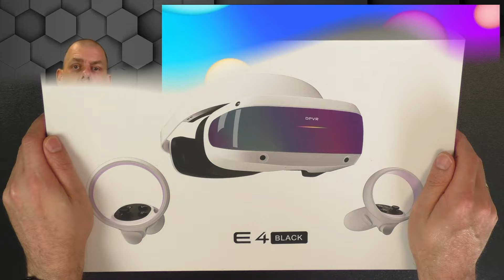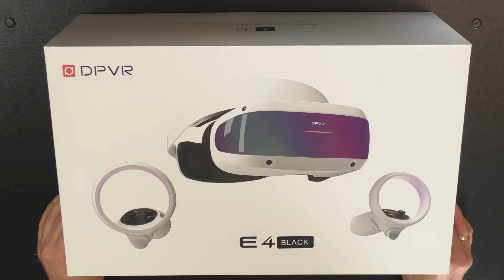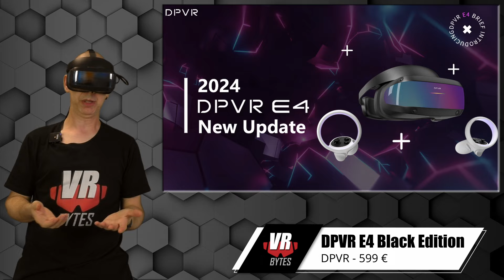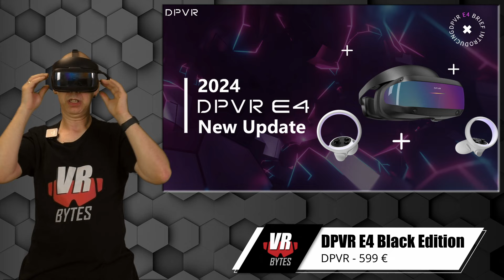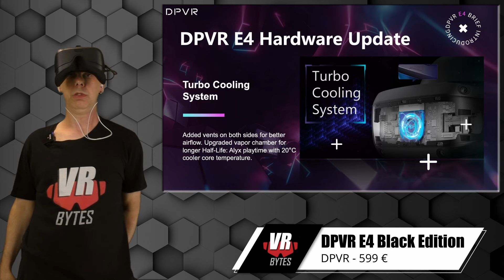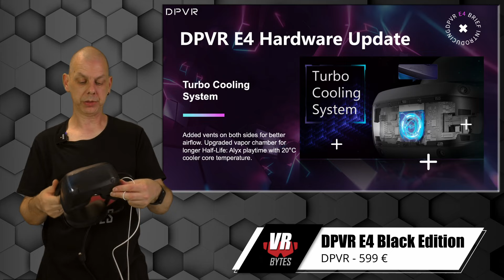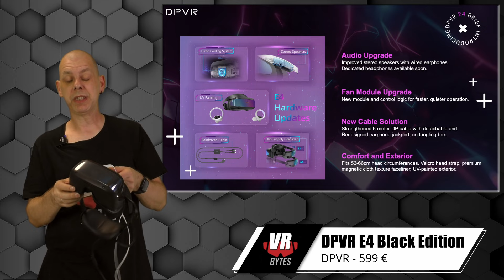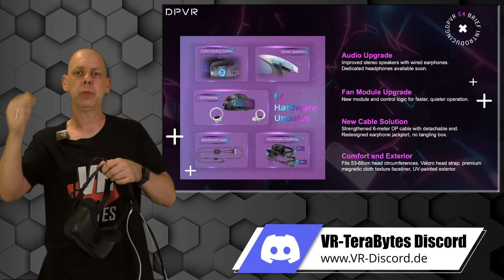DPVR E4 Black Edition / Erster Eindruck / Unboxing / Deutsch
Die DPVR E4 hat mit der Black Edition ein Update und Facelift bekommen. Wie ist mein erster Eindruck zur DPVR E4 Black Edition? Was sind die Unterschiede zur White Version?

📂 Kategorie und Erscheinungsdatum:
STEAM VR Spiele Deutsch 2024

🛒 Ihr findet die DPVR E4 Black Edition für 599 € im DPVR Store

🎞 Kapitel 🎞
0:00 Einleitung / Intro
0:56 Unboxing
11:10 Vergleich mit der White Edition
17:40 Komfort
24:00 Fazit & Verabschiedung

🛠 Meine Hardware 🛠
🥽 VR-Headset: Oculus Quest 1 (64 GB)
🥽 VR-Headset: Oculus Quest 2 (256 GB)
🥽 VR-Headset: PICO 4 (256 GB)
🥽 VR-Headset: Oculus Rift S
🥽 VR-Headset: PSVR
🥽 VR-Headset: PSVR 2
🥽 VR-Headset: DPVR E4
📹 Kamera: Panasonic »HC-V777« Camcorder
📹 Kamera: Elgato Facecam
🎧 Kopfhörer: Anker Soundcore VR P10
🎙 Mikrofon: Rode Wireless Go Micro
🎙 Mikrofon: Elgato Wave
💡 Beleuchtung: MOUNTDOG Dauerlicht Softbox Set
💾 Schnittsoftware: Davinci Reslove 17 Studio
💻 Schnitt PC: MacBook Air M1 512GB
💻 Schnitt PC: iMac M1
🖥 Mein VR PC für Rift S und Oculus LINK / Virtual Desktop:
16GB DDR4 2666 MHz
Sharkoon WPM Gold Zero 750W, 80 Plus Gold Netzteil